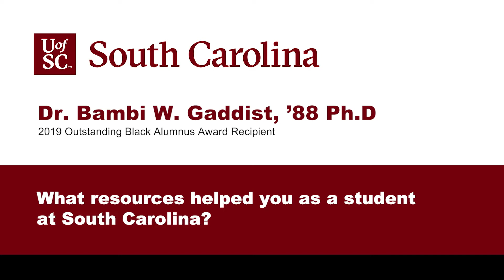Bambi Gaddist: UofSC Resources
2019 Outstanding Black Alumnus, Dr. Bambi W. Gaddist, discusses the resources that helped her as a student at UofSC.